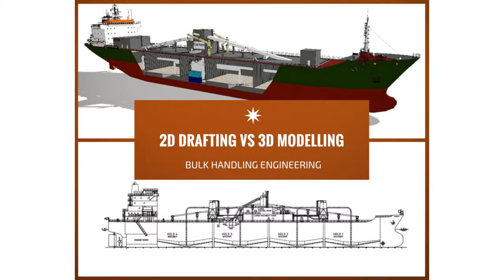Sharing Bulk Handling Information - Lion Bulk Handling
Would you like to know more about bulk handling systems (dry & Liquid), are you interested in technical solutions onboard sea-going cargo vessels, and be involved in the latest mechanical or pneumatic conveying developments. You really would like our bulk handling blog. The First-of-its-kind bulk handling blog is designed for sharing actual bulk handling information. Sign up for our newsletter and receive every month our newsletter with our blog posts, extra lion bulk handling news, special deals and other exciting information in your mailbox. You can sign up for our newsletter at the footer of our website.